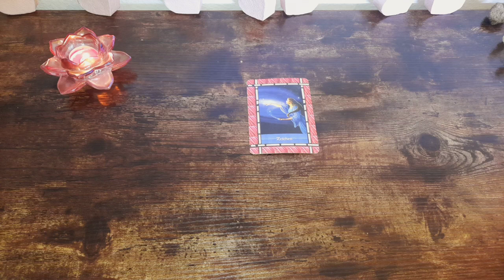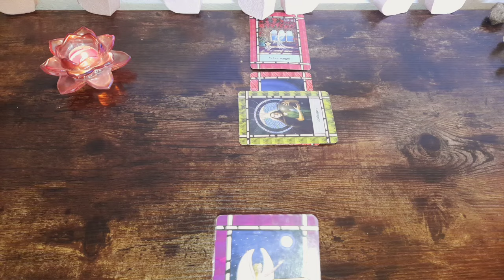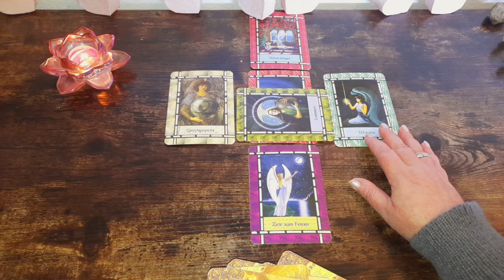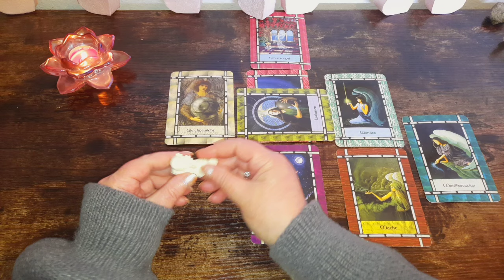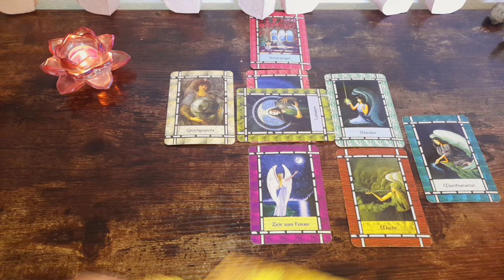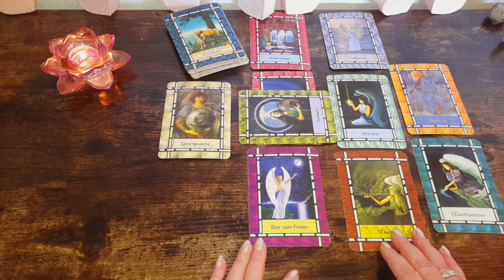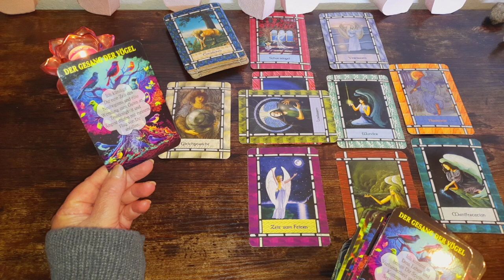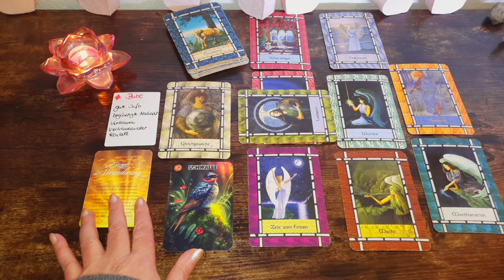Glücksimpuls Krebs ♋️ Unterstützung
Amazon Wishlist 💕: